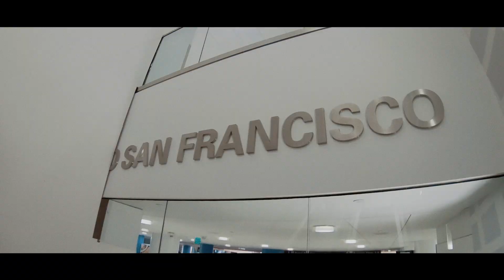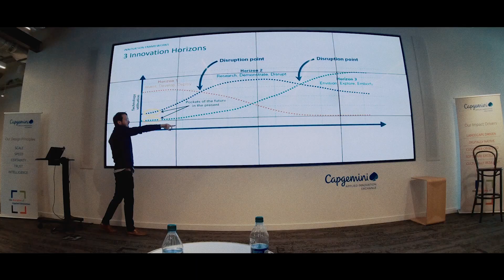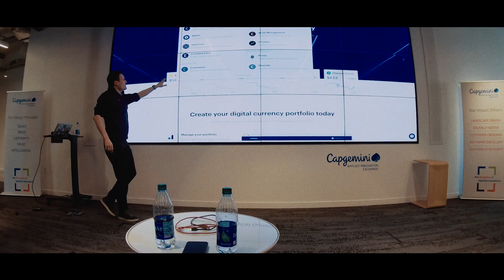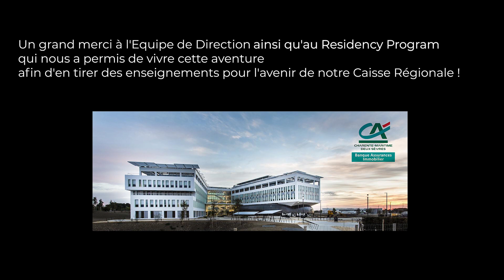La CMDS dans la Silicon Valley avec le "Residency Program"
◾Une nouvelle Vidéo qui, cette fois, illustre la réception de 5 membres de la délégation du Crédit Agricole Charente-Maritime Deux-Sèvres par le "Residency Program" basé au cœur de la Silicon Valley dans les locaux de Capgemini sur la baie de San Fransisco.

◾Nous avons passé une journée passionnante qui s'est articulée autour d'une explication de l'Ecosystème local, l'approche structurée de l'innovation ainsi que la présentation de Umpqua Bank.

◾Nous avons poursuivi cette immersion avec une Demo des Fintech concluant la journée par la découverte de l'entreprise Github basée à San Fransisco.

◾Une video Corporate qui retrace rapidement une journée formidable  à l'instar de l’accueil de nos hôtes !

◾Réalisation : Guilhem Matarin

◾Images : Guilhem Matarin